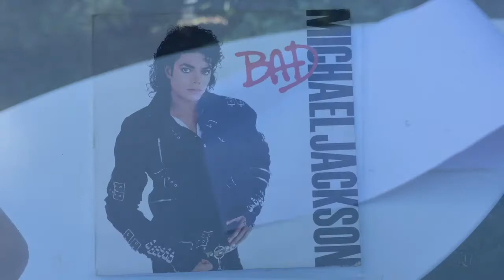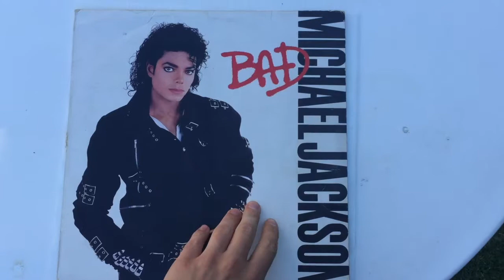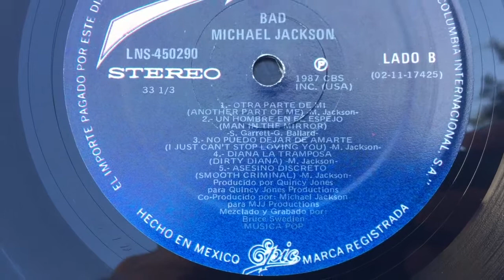MJ-Vilemir birthday special 2018 | MJ-Vilemir #25 (English subtitles)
Heute vor einem Jahr ging mein allererstes Video auf diesem Kanal online! Auf ein zweites Jahr mit hoffentlich interessanten Michael-Videos! :-)